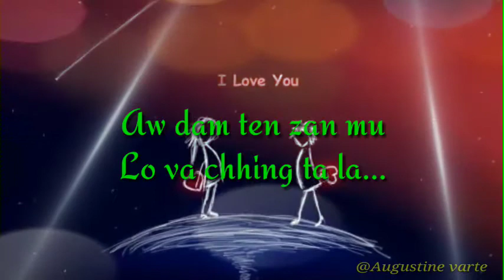Chhawthla pui lungleng Status..